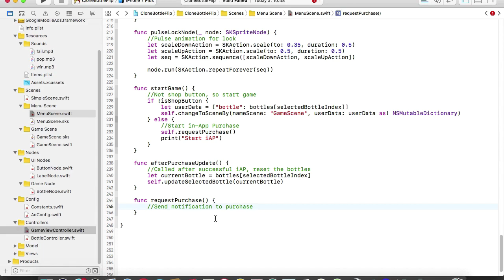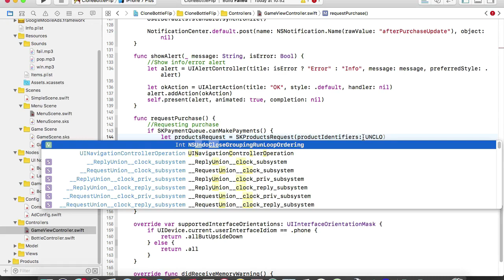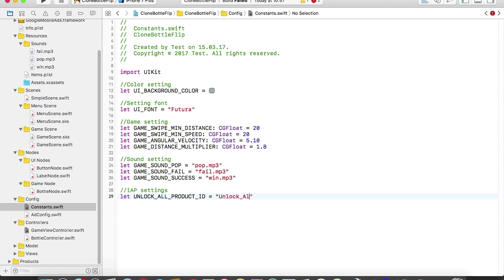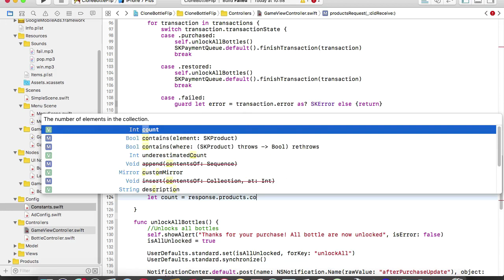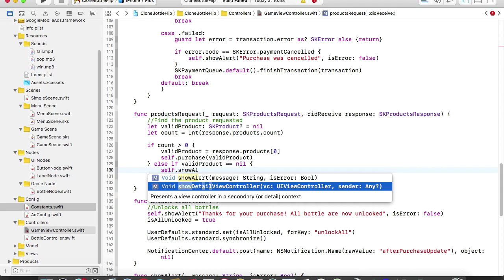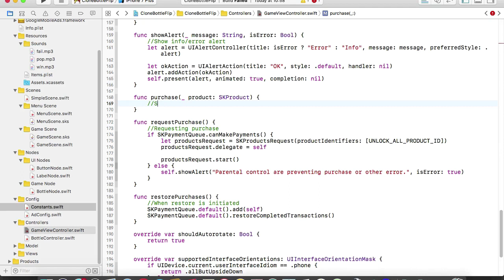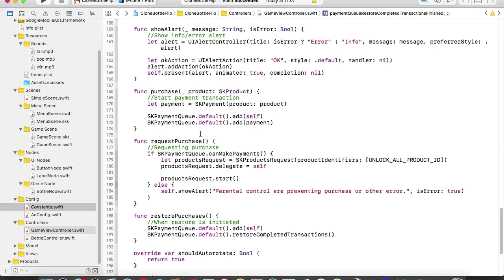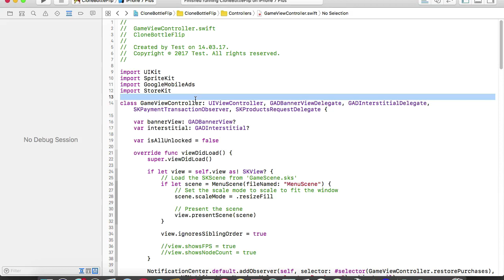Разработка игры на Swift. Финал. Монетизация игрового приложения. In-App Purchase. Часть 3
Как разрабатывать игры на Swift? В этом курсе Вы узнаете как создавать игры для iPhone с использованием языка Swift и технологии SpriteKit на примере игры Bottle Flip.

В этой части закончим реализацию iAP
Исходники проекта:

Vue.js 2.5 Создаем сайт на Vue.JS с Firebase, Vuex и Router